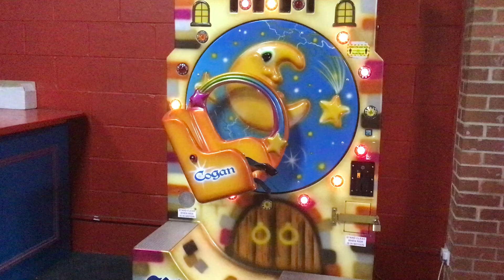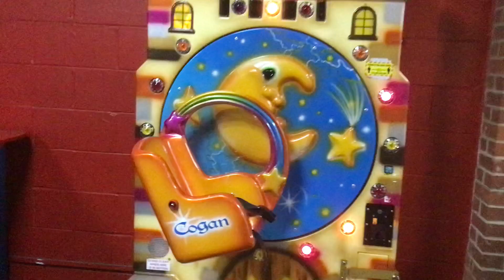Cogan Magic Castle Kiddie Ride